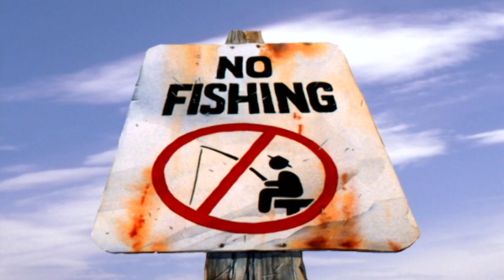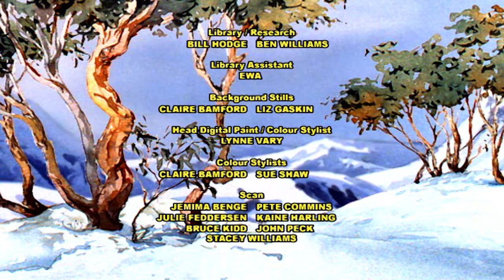The Silver Brumby- Trappers Go Home & Wombat In trouble 🐎 | HD FULL EPISODES